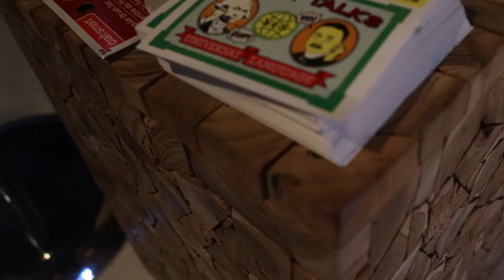WAREHOUSE POP UP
Artist: Sei Shimura (SEY x ¥€$)

Director Of Photography: Aldie Valera

Director: Felix Villanueva

Editor: Felix Villanueva